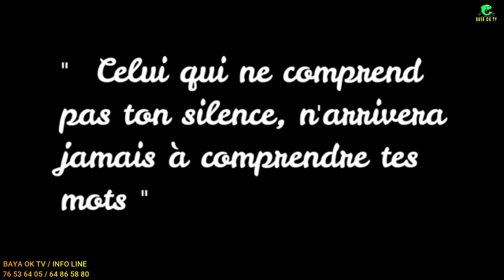Conseil pour tous (la basse de la vie )